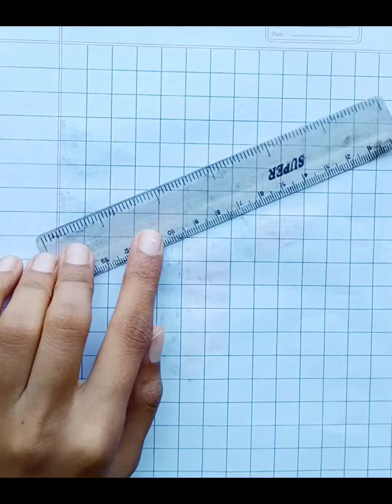How to draw 3D figure easily step by step tutorial for beginners youtube Art SM 26